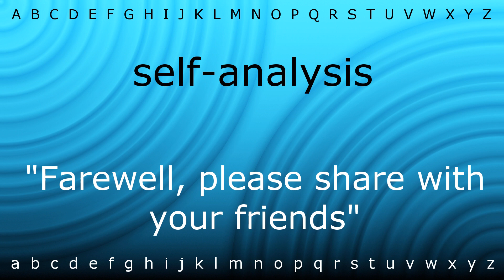Here I will show you how to say 'self-analysis' with Zira.mp4